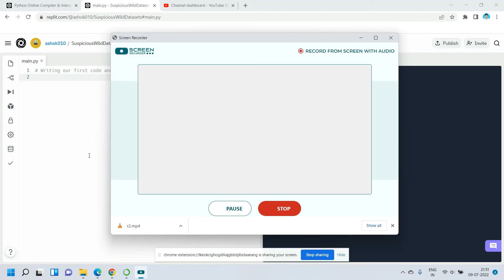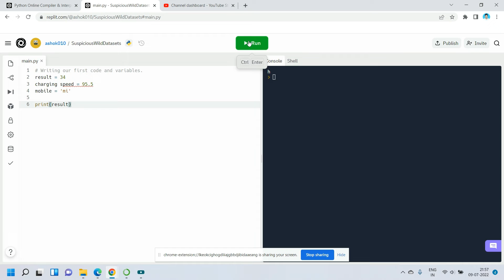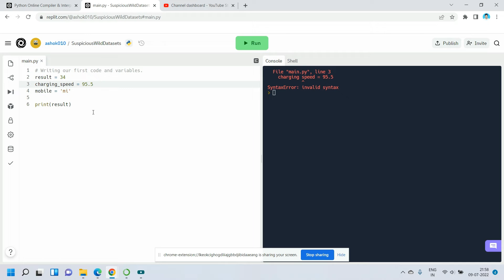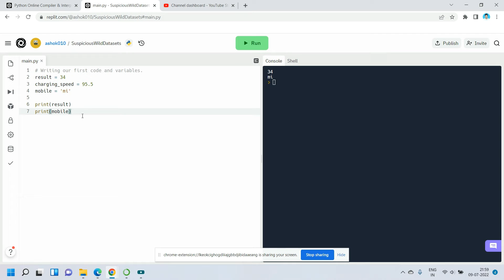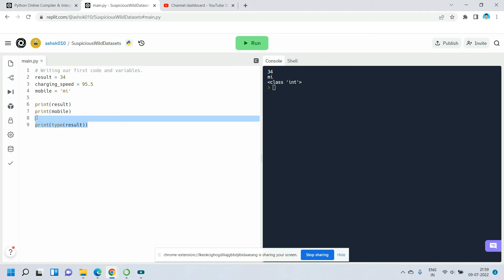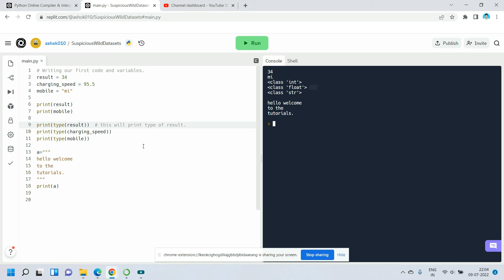python 3 |variables |write your first code